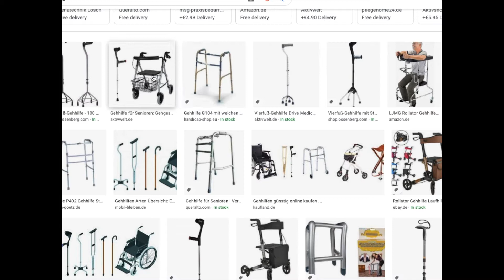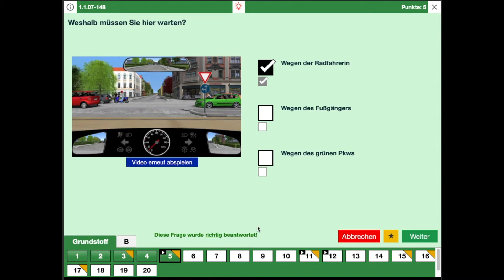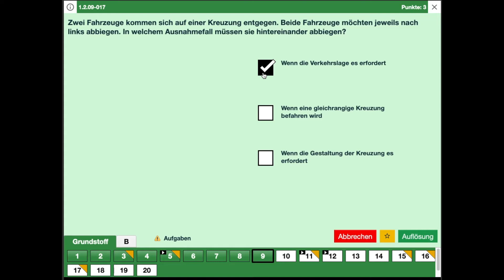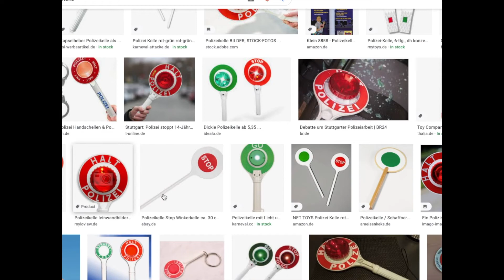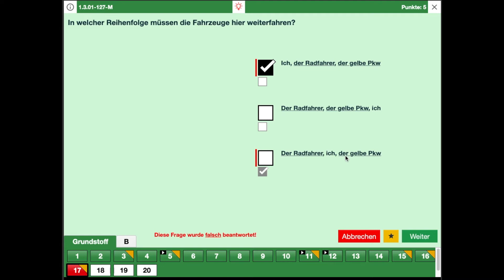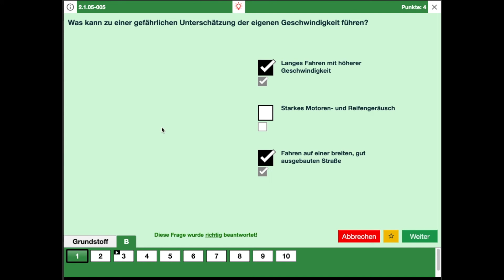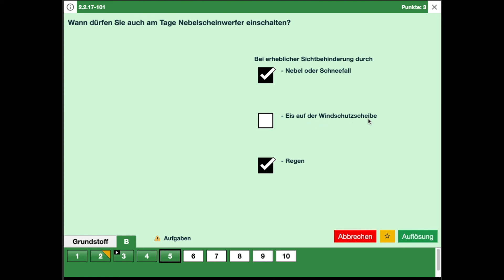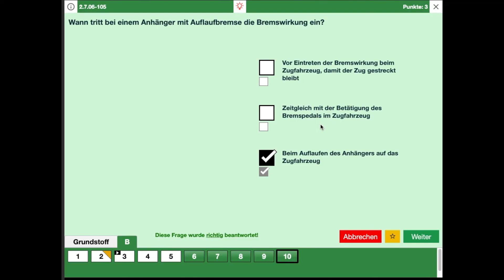Führerschein Musterbögen 14| د لېسنس لوستونه څوارلسم څپرکی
Playlists und Links, Resource und Quelle Deutsch lernen.

Bibliothek eBook Library: